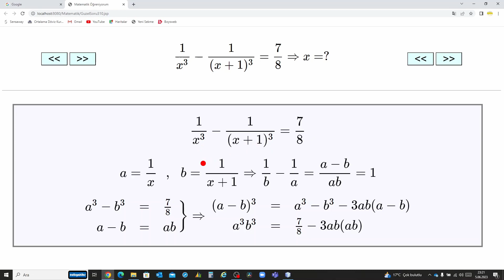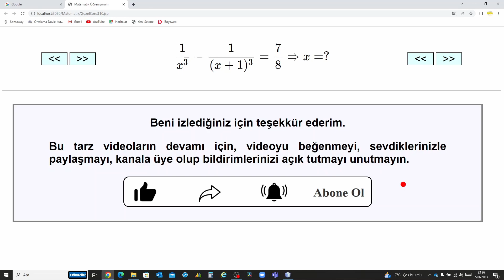Böyle bir çözüm yöntemini ilk defa görüyor olabilirsiniz !